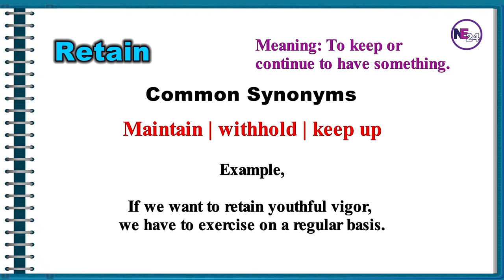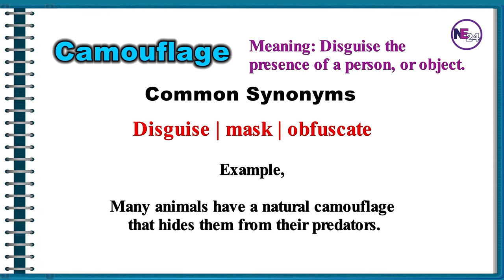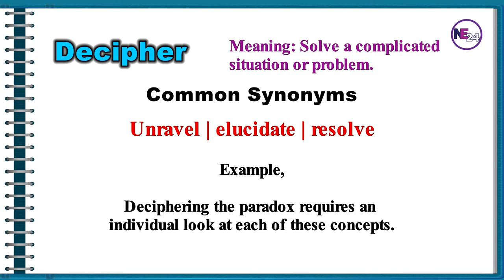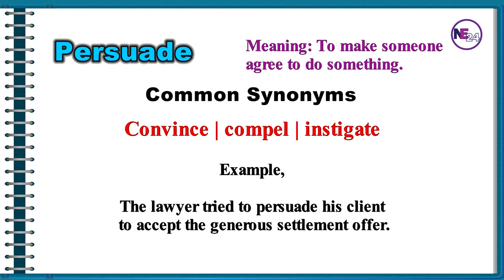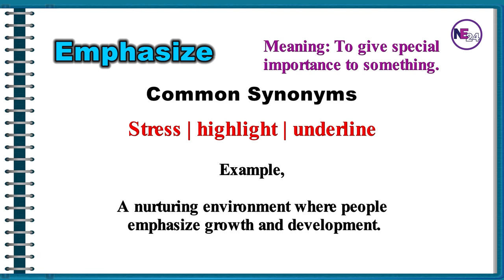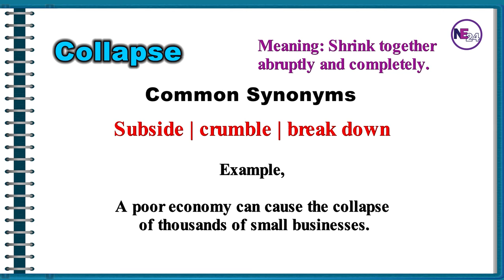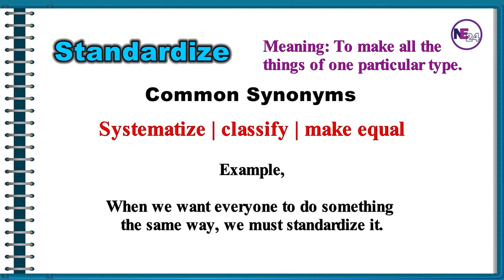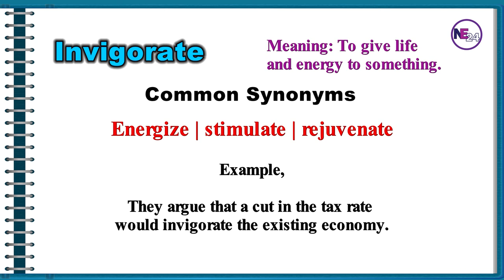100 Most Important Verbs in English With Synonyms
In this video, you will learn 100 of the most essential verbs in English with synonyms.
Here, you will find 100 of the best verbs commonly used in academic English simultaneously by native speakers of English. If you want to develop your vocabulary skills in English, this 100 of the most important verbs lesson will help you a lot. In this vocabulary lesson, you will find each word with meaning, synonyms, and examples.